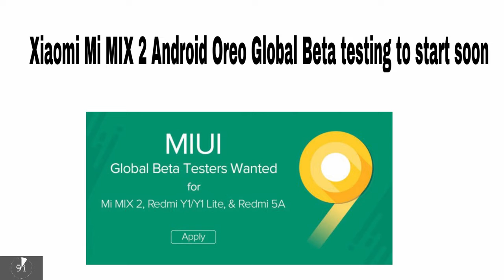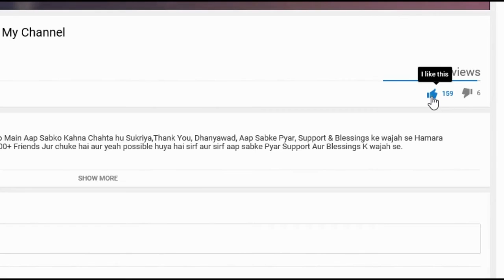#4 TechUpToDate 100 Seconds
4 TechUpToDate 100 Seconds
 ,Samsung,Apple,Jio,